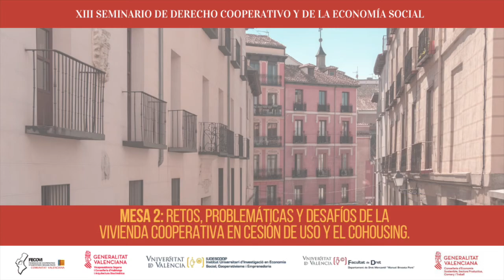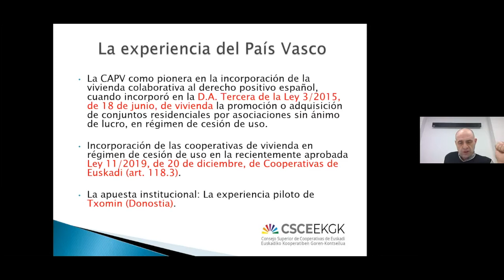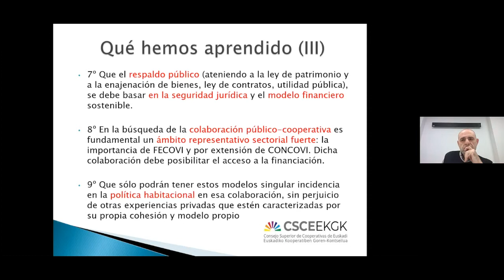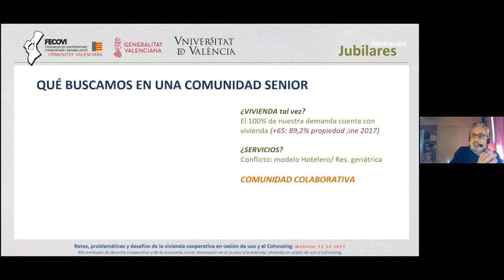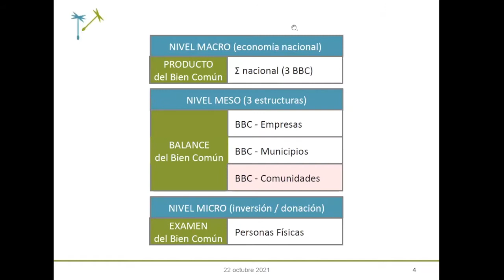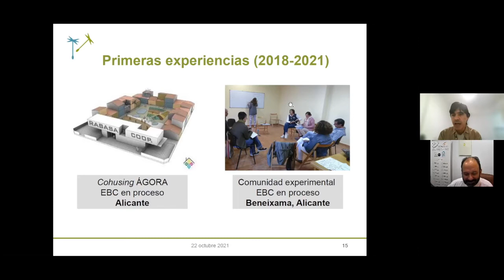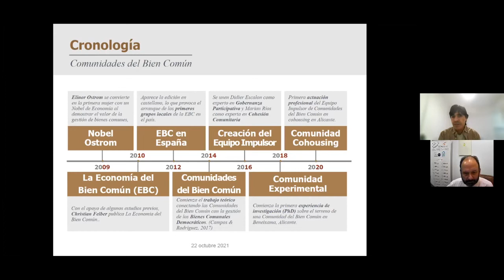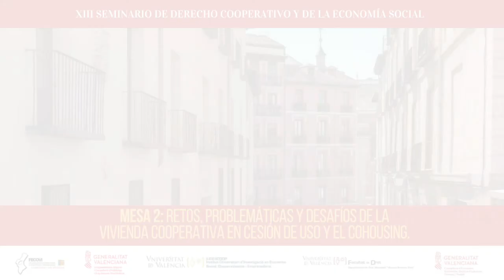Retos, problemáticas y desafíos de la vivienda cooperativa en cesión de uso y el cohousing.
Mesa 2 del Seminario sobre "Innovación a la Vivienda: Vivienda en cesión de uso y cohousing", en el XIII Seminario de Derecho Cooperativo.
Celebrado el 22 de octubre de 2021
Intervienen:
Moderador: Jaime Oñate | Secretario General CONCOVI
 o Santiago Merino | Letrado del Consejo Superior de Cooperativas de Euskadi
 o Miguel Ángel Mira Illana | Experto Arquitectura - Presidente en Asociación Jubilares.
 o Luis Campos Saavedra | Experto Antropología – Coord. Comunidades Bien Común
 o Nacho Collado Gosàlvez | Experto jurídico – Laboratorio Domèstiques (El Rogle, Coop.V.)
 o Cristina Grau | Experta Jurídica – La Dinamo Fundació